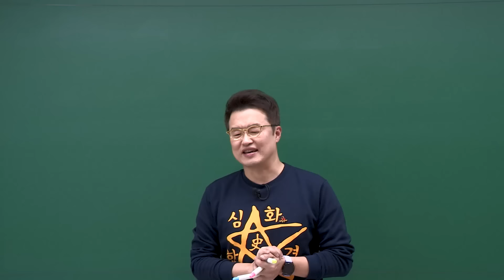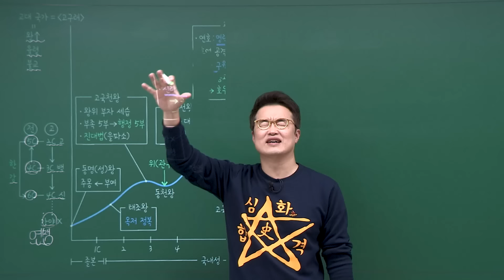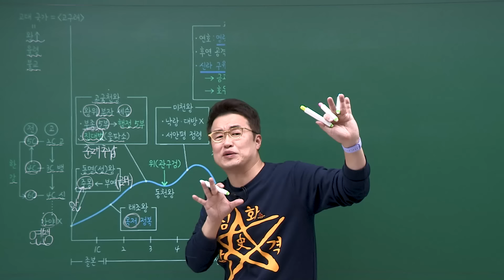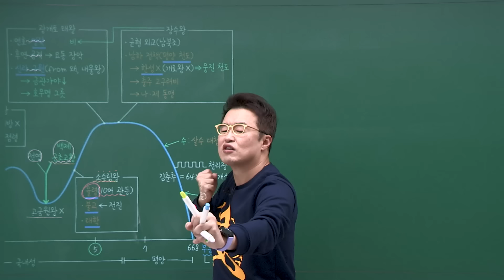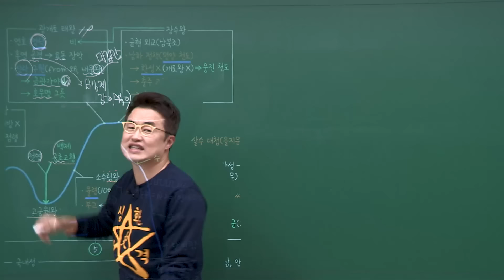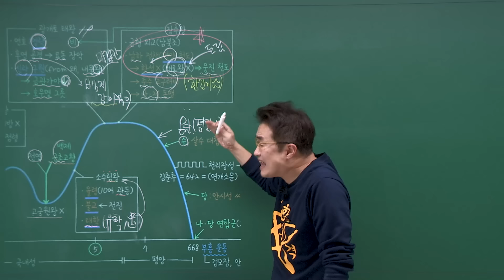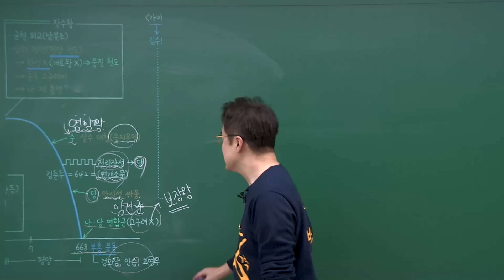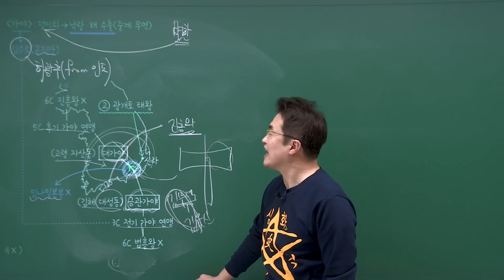[심화별개념7] _ 4 고대(고구려, 가야)｜한국사능력검정시험 심화 PT속성(닭가슴살) 통강